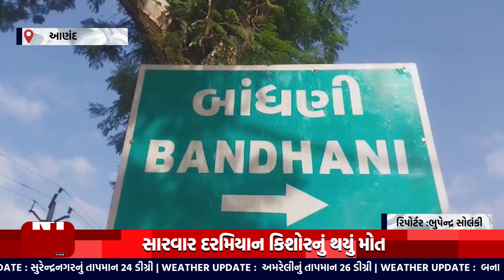આણંદ : પેટલાદ વીજળી પડતા કિશોરનું મોત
Top Headlines
News Flash
Also check out ✅ our official Divya Bharat News site: